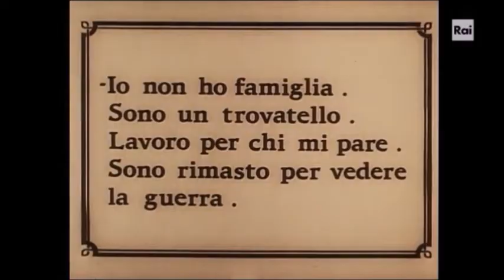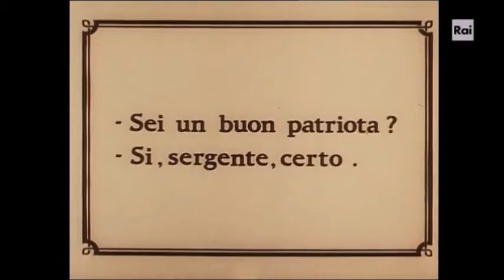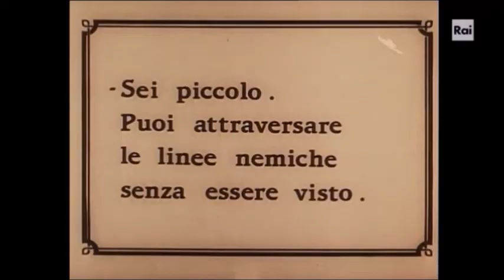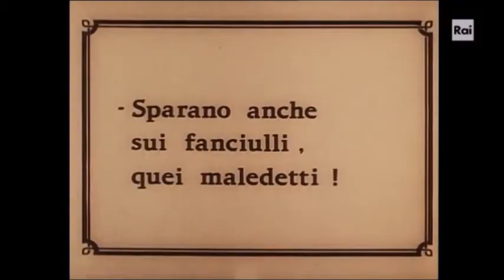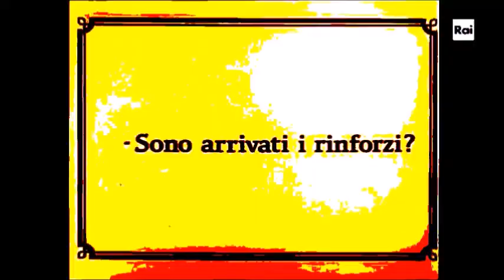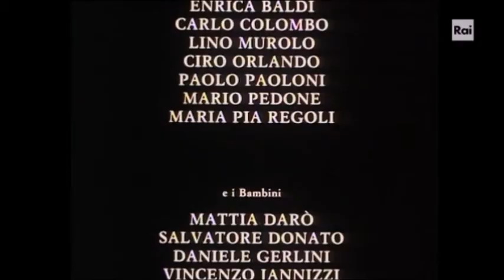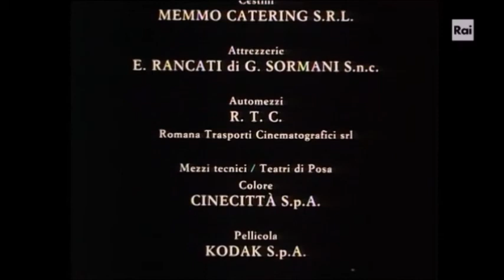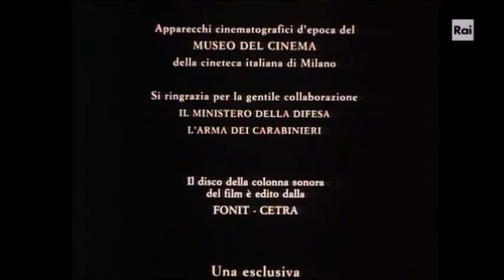Cuore - Edmondo De Amicis - Prima puntata (integrale)